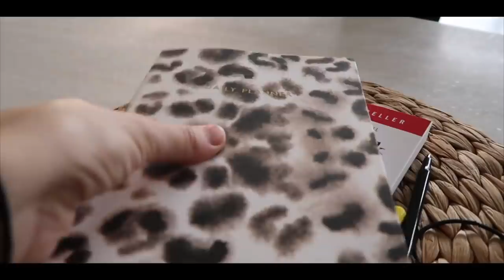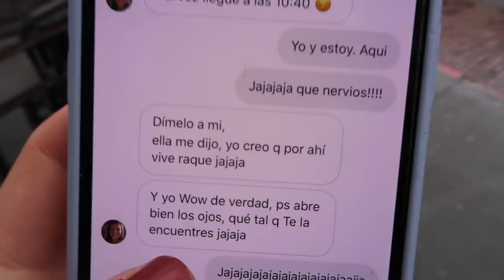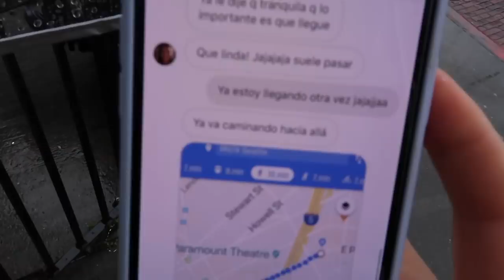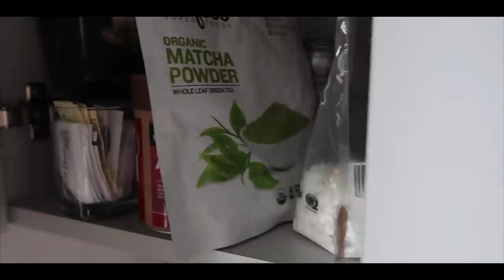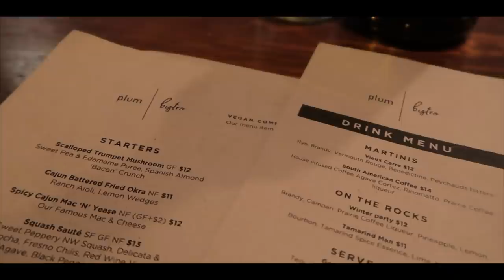SORPRENDO A UNA SEGUIDORA POR SU CUMPLEAÑOS 🎂🇺🇸| MI VIDA EN USA | VLOGS DIARIOS | Raque Late Vlog